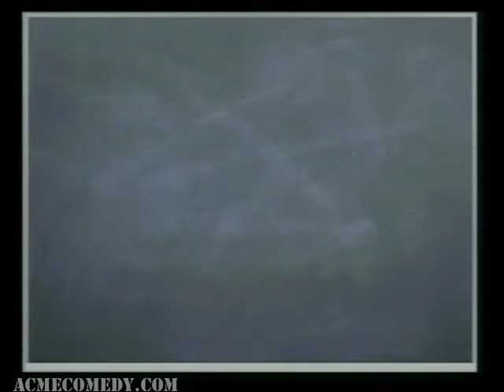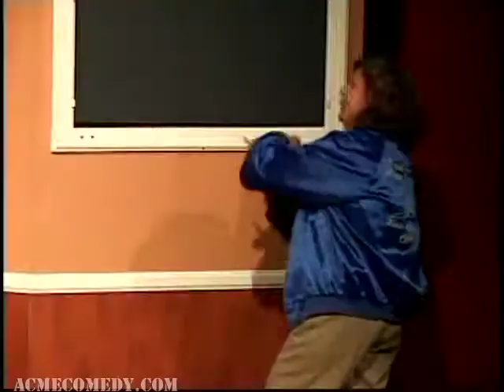"Unscripted Hollywood Dream Role" - Vivian Bang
Guest Star: Vivian Bang
Cast: Jeff Ahern, Dave Cox, Kate Danley, Brian Giovanni, Beth Leckbee, Josh Paget, Carolyn Wilson

What happens when a celebrity lands the role of a lifetime, but theres no script, so the actors have to make it up as they go? Is it a Dream Role, or a Nightmare?

Each week our celebrity guest star joins ACMEs top improvisers to create a film-like story, based on the guest stars choice of genre and a dream role theyd love to play. Action, film noir, romantic comedy, horror - anything! What follows is an unscripted tale with shining moments and scenes that go delightfully wrong... all to fulfill our guest stars desire to play their Hollywood Dream Role!